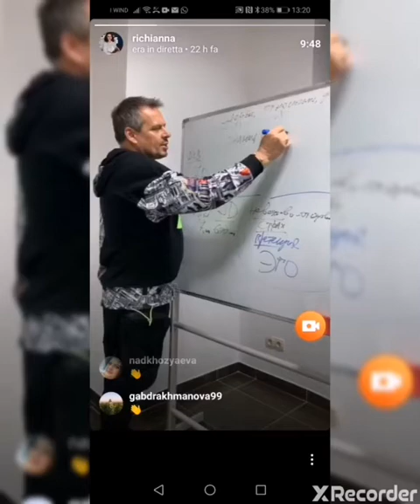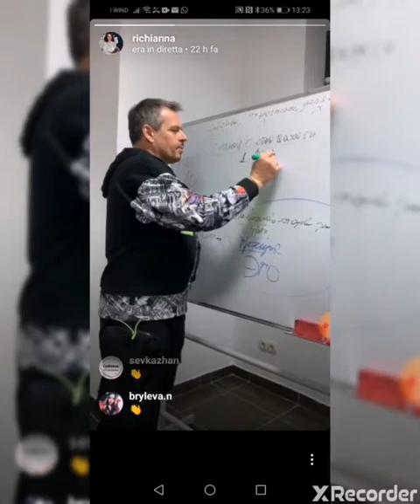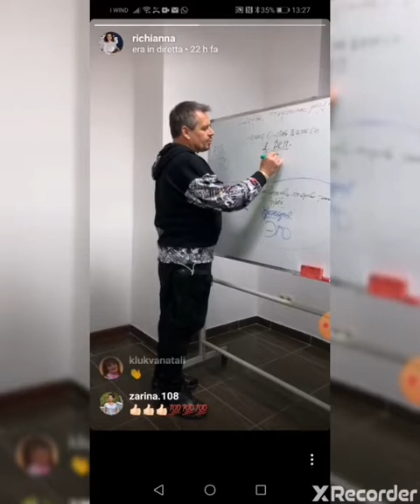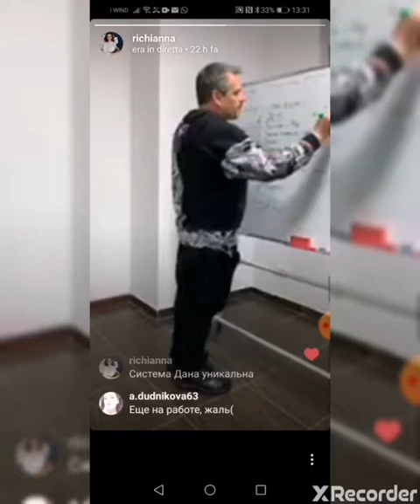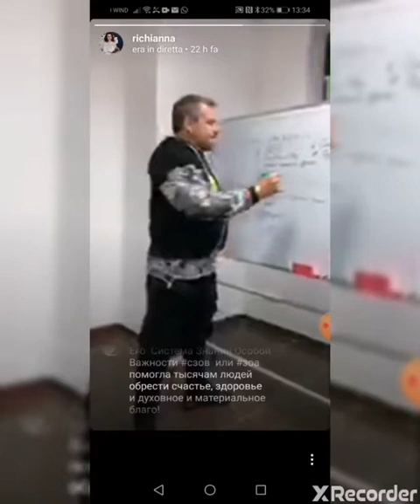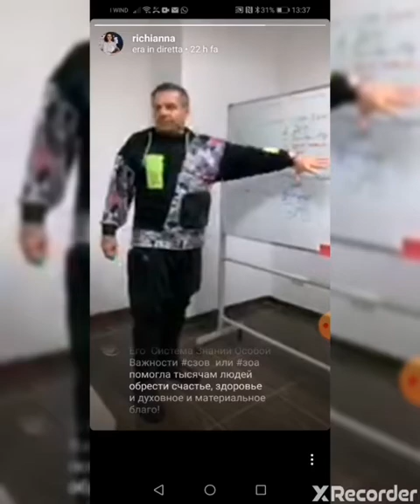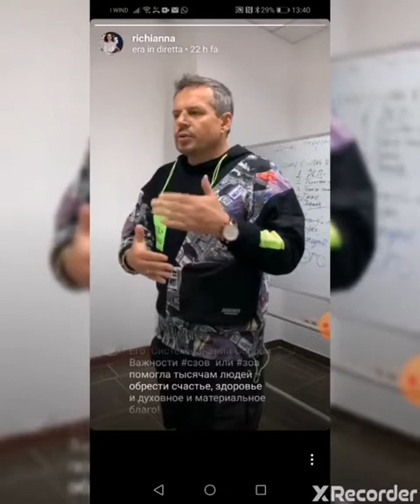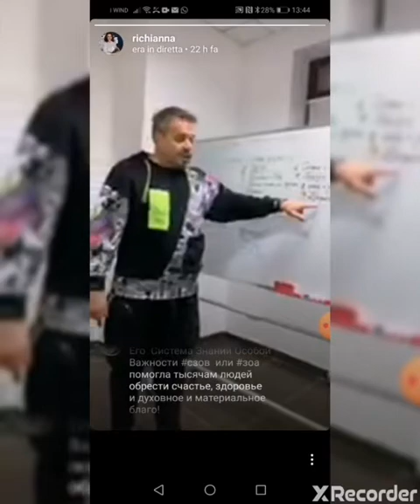Как избавиться от проблем в жизни! Уникальная практика по системе GL TOR System